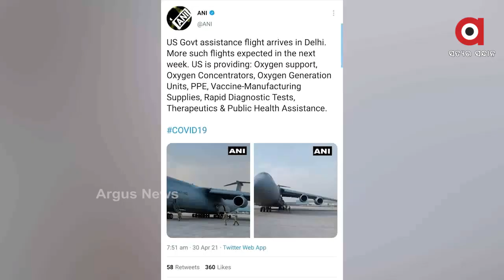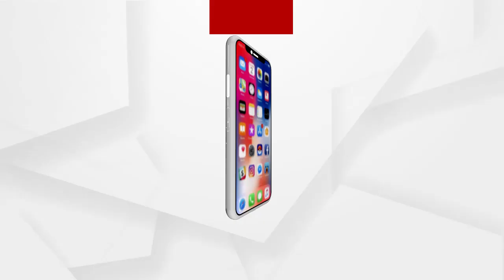ମତ: ମହାମାରୀ ମୁକାବିଲା